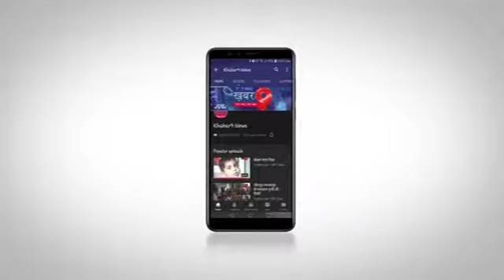तंत्र मंत्र की देवी मां बगलामुखी का पांडव कालीन मंदिर नलखेड़ा में